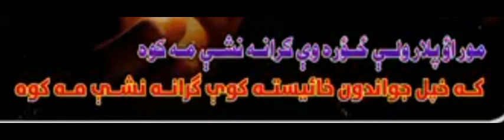مور اوپلارولےزوروےگرانہ نشےمہ کوہ#newnazam